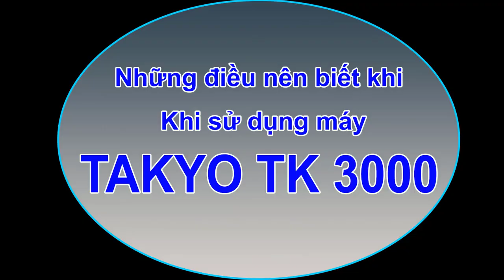Những điều lưu ý khi dùng máy băm chuối chăn nuôi đa năng TAKYO TK 3000